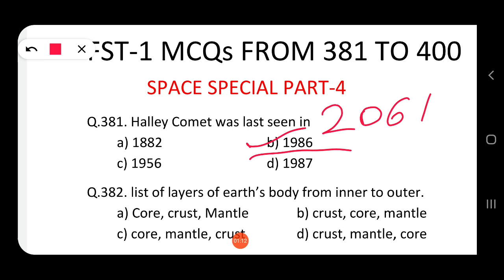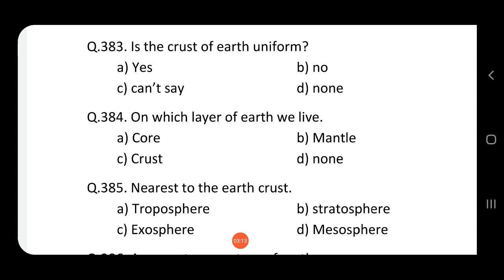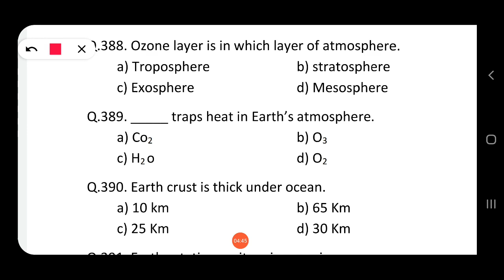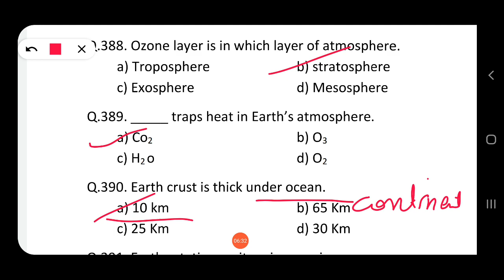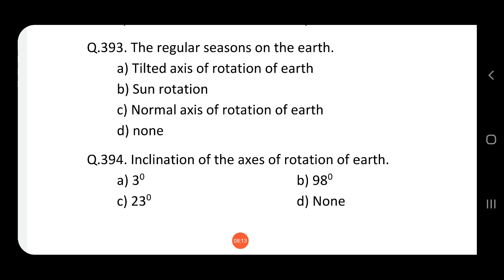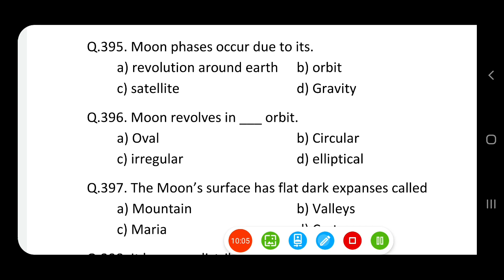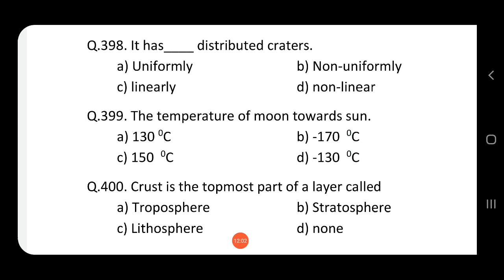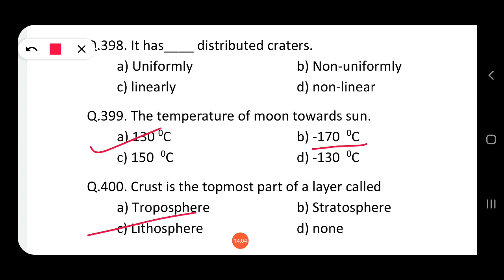Fst-1 mcqs from 381 to 400